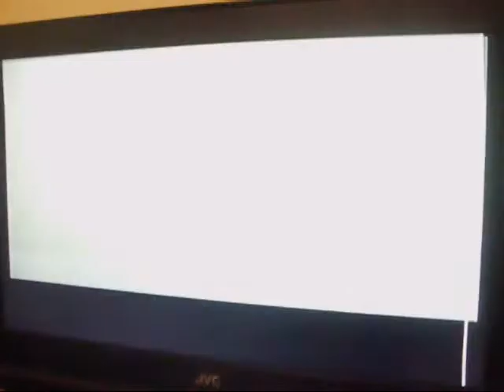[Bierbaron Classic Review] EPISODE 2 - Robo Warrior, NES 1988 (Deutsch, German)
[Bierbaron Classic Review] Robo Warrior, NES 1988

Wenn ihr ein bestimmtes Game sehen wollt - meldet euch!